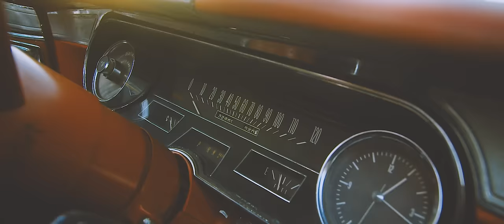Hosier - Top Down (Official Music Video) ft. Marquiese McClendon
*OFFICIAL MUSIC VIDEO* for Top Down off of the new album Country Boy Style that is available for pre order on iTunes NOW (link below) and will be available on all platforms June 28th. Other known hit songs are Long Bumpy Road, Redneck Rave Anthem with Unchurch, My Pain and many more

VIDEO SHOT BY WE SHOOT FILMS